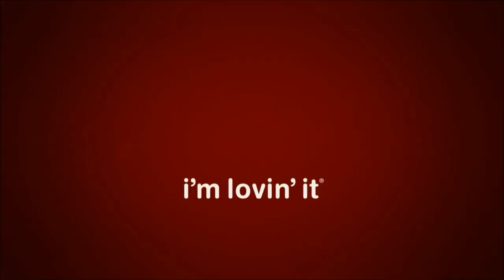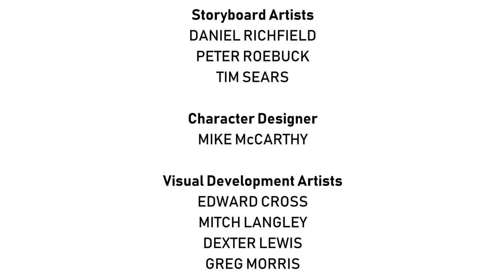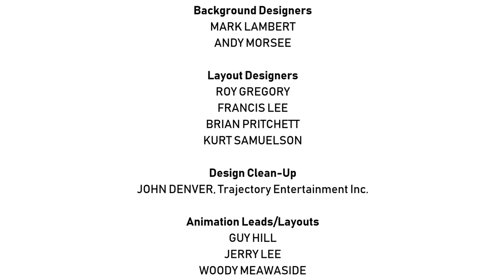[#1687] Activision Logo Bloopers | Episode 1 | The Start (Viewer discretion is advised)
NOTE: I want to thank DC Comics Fan 2004 Dead Channel for selling this show to me! It has been my greatest pleasure to see him exercise business and commercial responsibility on YouTube!

BLOOPERS INCLUDED:
- Edge of Reality (stylized "eDGE oF rEALITY")
- YouTube Premium
- Vivendi Universal Games (2004)
- ABC (United States, Fall 2007)
- McDonald's
- Subway
- NBA Jam (Super NES, 1993)